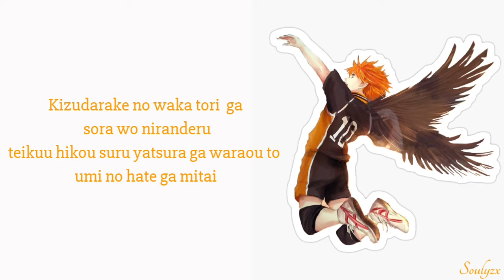Haikyuu!!! - FLY HIGH ⇢ Season 2 Opening | Easy Lyrics ⇠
𝐌𝐮𝐬𝐢𝐜 𝐈𝐧𝐟𝐨𝐫𝐦𝐚𝐭𝐢𝐨𝐧:
𝗗𝗲𝘀𝗰𝗿𝗶𝗽𝘁𝗶𝗼𝗻: Season 2 Opening 2
𝗔𝗻𝗶𝗺𝗲: ハイキュー!!
𝗦𝗲𝗮𝘀𝗼𝗻: Fall 2016
𝗣𝗲𝗿𝗳𝗼𝗿𝗺𝗲𝗱 𝗕𝘆: BURNOUT SYNDROMES
𝗟𝘆𝗿𝗶𝗰𝘀 𝗕𝘆: Kazuumi Kumagai (熊谷和海 )
𝗖𝗼𝗺𝗽𝗼𝘀𝗲𝗱 𝗕𝘆: Kazuumi Kumagai ( 熊谷和海 )
𝗔𝗿𝗿𝗮𝗻𝗴𝗲𝗱 𝗕𝘆: Junji Ishiwatari , BURNOUT SYNDROMES
𝙰𝙳𝙳𝙸𝚃𝙸𝙾𝙽𝙰𝙻 𝙸𝙽𝙵𝙾
𝗘𝗽𝗶𝘀𝗼𝗱𝗲: 14 (January 10, 2016)-25 (March 28, 2016)
𝗥𝗲𝗹𝗲𝗮𝘀𝗲𝗱 𝗗𝗮𝘁𝗱: March 2, 2016
From the album "𝗥𝗲𝗺𝗼𝗻"

𝖭_𝖮_𝖳_𝖤:🖊️
𝖨'𝗆 𝗌𝗈 𝗌𝗈𝗋𝗋𝗒 𝖿𝗈𝗋 𝗇𝗈𝗍 𝗎𝗉𝗅𝗈𝖺𝖽𝗂𝗇𝗀 𝗌𝗈𝗆𝖾 𝗆𝗎𝗌𝗂𝖼 𝗏𝗂𝖽𝖾𝗈𝗌.
𝖨𝗍𝗌 𝖻𝖾𝖼𝖺𝗎𝗌𝖾 𝗈𝖿 𝗆𝗒 𝗉𝖾𝗋𝗌𝗈𝗇𝖺𝗅 𝗋𝖾𝖺𝗌𝗈𝗇𝗌
𝖻𝗎𝗍 𝗁𝗈𝗉𝖾 𝗒𝗈𝗎 𝗅𝗂𝗄𝖾 𝗍𝗁𝗂𝗌 𝗏𝖾𝖽𝗂𝗈